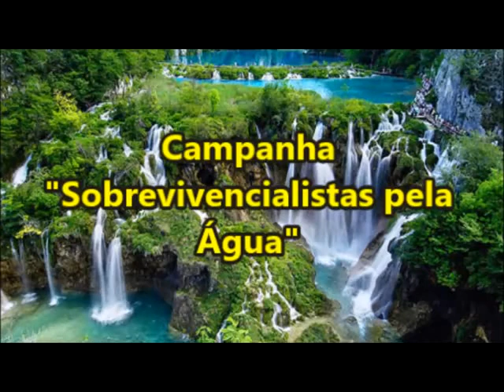Dia mundial da água, sobrevivencialistas pela água 2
DIA MUNDIAL DA ÁGUA - CAMPANHA SOBREVIVENCIALISTAS PELA ÁGUA
Canal Sobrevivência
Semana da água
Neste vídeo respondo a pergunta do Mateus Parrerias, do canal Missão Carcará sobre problema que já passei em relação à falta de água em minha região.
Também mostro alguns containers que possuo para armazenar e coletar água.
Pela preservação da água subterrânea, rios, lagos e mares, youtubers sobrevivencialistas de vários estados do Brasil nos unimos para trazer esse debate à tona durante essa semana em que ocorre o Dia Internacional da Água (22 de março). Cada youtuber perguntou e respondeu para outro questões relacionadas a água. Acompanhe a série de vídeos sobre o tema.

"Sign up for Survival Channel - channel about survival and preparation."